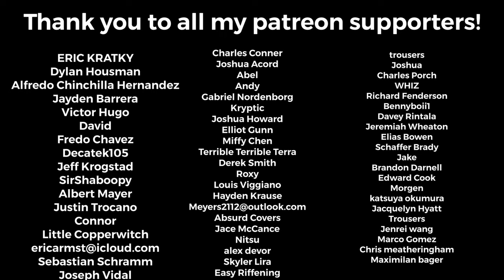I See Stars - “Drift” Guitar Cover +TABS (New Song 2023)